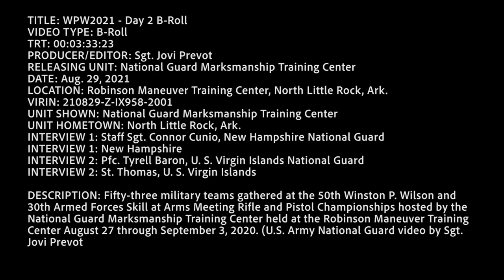2021 WPW and AFSAM Rifle and Pistol Championships - Day 2 B-Roll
2021 WPW and AFSAM Rifle and Pistol Championships - Day 2 B-Roll
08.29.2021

Fifty-three military teams gathered at the 50th Winston P. Wilson and 30th Armed Forces Skill at Arms Meeting Rifle and Pistol Championships hosted by the National Guard Marksmanship Training Center held at the Robinson Maneuver Training Center August 27 through September 3, 2020. (U.S. Army National Guard video by Sgt. Jovi Prevot)

Film Credits: Video by Sgt. Jovi Prevot

readiness
National Guard
National Guard Marksmanship Training Center
WPW2021
AFSAM2021
Wiston P. Wilson Marksmanship